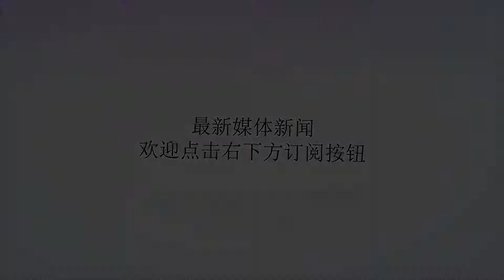当这支球队给2.68亿没人要时，才明白加内特薪金为什么这么高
谢谢！相信大家都知道，森林狼给唐斯开出了5年1.58亿的顶薪合同，这价格诚意满满，毕竟唐斯虽然常规赛场均21.3分12.3篮板，但季后赛跌到只有15.2分13.4板，森林狼依然愿意提前给上顶薪合同，明显是想留住这位状元。但有趣的是，唐斯并不想提前续约，现在还没有决定签约。而在今年7月份时，森林狼也给巴特勒开出了4年1.1亿美元的续约合同，然后巴特勒同样是拒绝了。这是多么奇怪的现象，很多球员巴不得球队和自己提前续约，而森林狼这支球队现在拿出2.68亿都没人愿要。其实森林狼的薪酬空间很艰难，下赛季维金斯要拿2525万美元，同时蒂格、吉昂和吉布森的年薪都上千万，再加上唐斯和巴特勒的新合同，那森林狼老板将面临高额奢侈税，然而就算是这样，森林狼还是打算留下这两人。这冰封之地想留着球星太难了，所以当这队给2.68亿也没人拿时，你才明白加内特当年是有多赚钱了，而同时也明白为何加内特的总薪酬能够超越科比。加内特在NBA打了21个赛季，主要便是在森林狼，一共赚了3.4亿美元，至今还没有人超越他，詹姆斯也要再打三个赛季才超过加内特。加内特的总薪酬也超过科比，科比总薪酬是3.2亿。加内特能够有那么高的工资，那是因为森林狼够土豪，加内特新秀合同结束时，森林狼就给了他一份6年1.26亿的大合同，平均年薪2100万，这可是在98-99赛季，那时候的工资待遇还没现在那么疯狂。在03-04赛季，加内特那时候已经拿2800万美元，当时科比只拿1350万美元而已，比科比多了一倍，那时候的加内特真的太赚钱了。森林狼为了留住球星一直很愿意花钱，如今面对唐斯等人也是如此，此前也给维金斯顶薪，只可惜，现在他们愿意花钱也找不到当年的加内特。